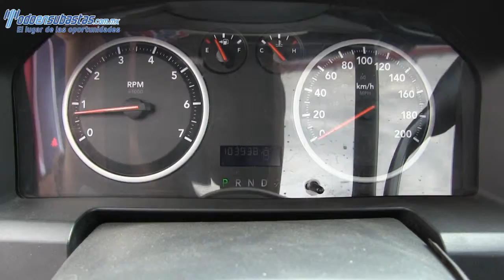Dodge / Ram / 2012